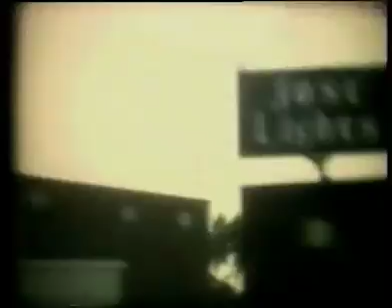Elevation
Super 8 film created / edited by David Pyefinch circa 1991. Majority of footage shot by Nigel Campbell, some footage by David Pyefinch. Music by Jon Wicks.